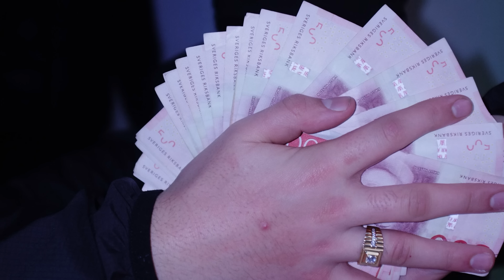GREEKAZO - G-CODE (OFFICAL MUSIC VIDEO)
Music Video By: Framed Music